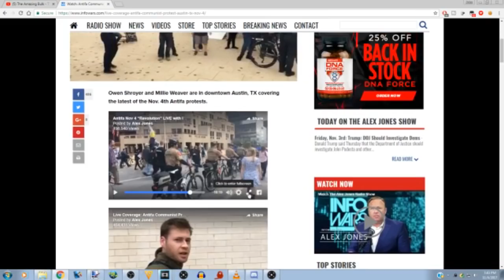Local Antifa Protester Confirmed Clod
I'm fucking tired and this marathon is slowly killing me.